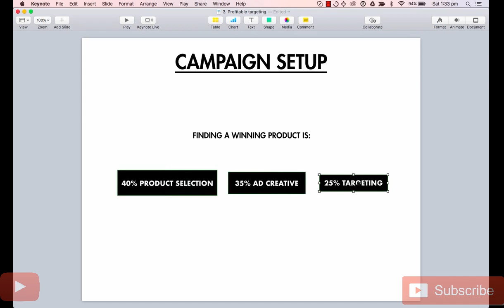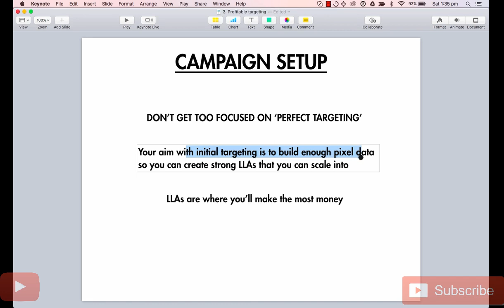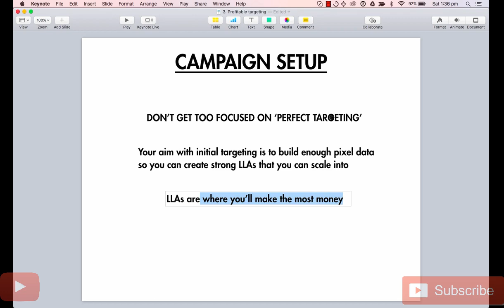What Are The Perfect Targeting Myth ?